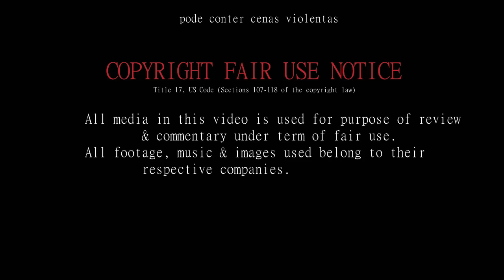Wolf Children - Review, Análise ou Crítica do Anime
daweeee doideragemmm!!!
trazendo a Review, análise ou crítica de anime? esse anime^^ Wolf Children ^^
abrasssss